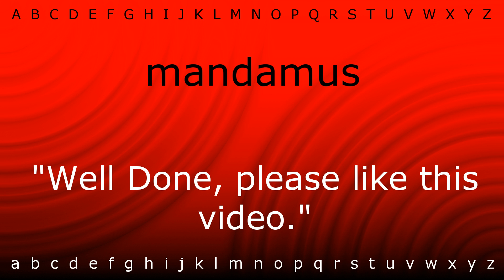Here I will show you how to say 'mandamus' with Zira.mp4